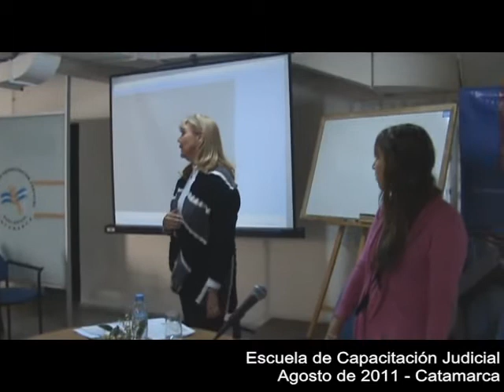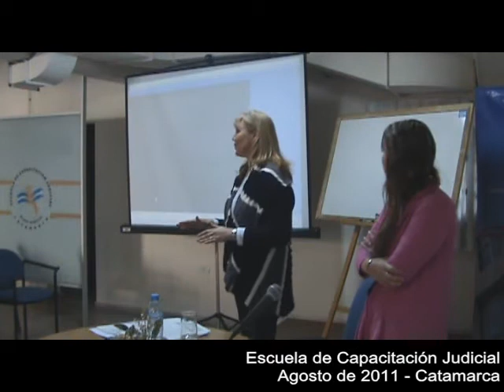ECJ-226_Curso-Taller: Justicia con Perspectiva de Género 2-parte1